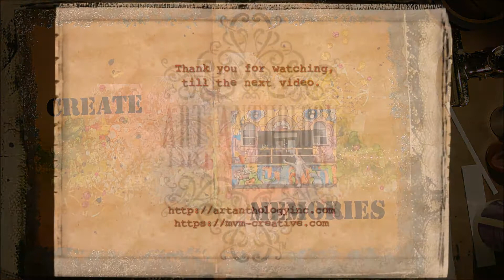Create Memories by Marleen.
Art Journal page made with Art Anthology products.